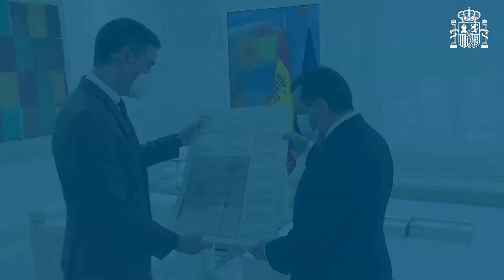Resumen de la semana del 28 de febrero al 06 de marzo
El presidente del Gobierno comparece a petición propia ante el Pleno del Congreso de los Diputados para informar sobre la situación en relación con Ucrania. Visita, acompañado por el ministro del Interior, la base operativa del Grupo Especial de Operaciones (GEO), en Guadalajara. Preside la reunión del Consejo de Seguridad Nacional, en el Complejo de la Moncloa. Recibe al periodista Arsenio Escolar, autor del manifiesto 'Archiletras. Por un lenguaje claro en la Administración', en el Complejo de la Moncloa. Mantiene un encuentro con la presidenta de la Comisión Europea, Ursula von der Leyen, en La Moncloa.